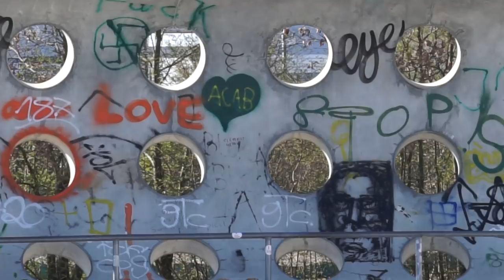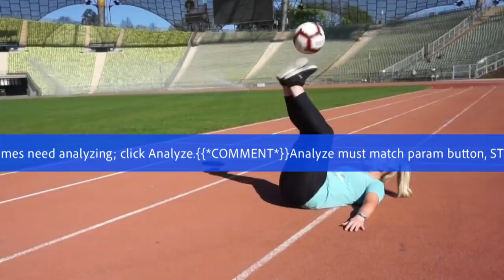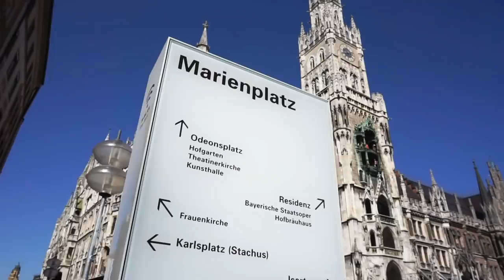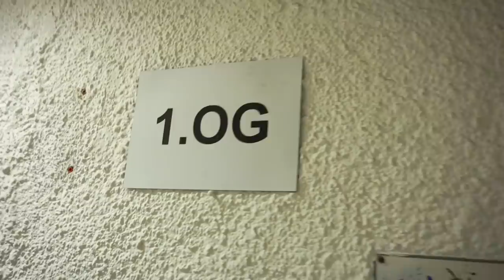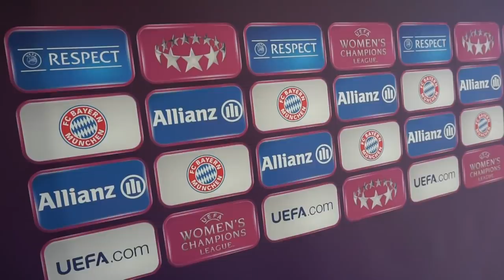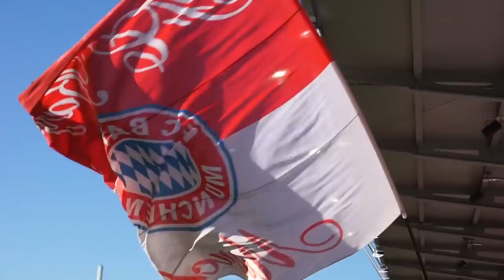GIVEAWAY! Football challenges with Manuela Zinsberger in MUNICH!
GIVEAWAY! 14:54
To win the Bayern Barcelona scarf and Bayern sweets
2. Like
Competition closes at midnight on May 3rd

In this episode, I met up with Bayern goal keeper, Manuela Zinsberger for three football challenges at an awesome skatepark in Munich! I completed the Flying Fox at the Olympiastadion - it was INSANE! Julia Simic talked us through her numerous ACL injuries and how she bounced back every time. Finally, I went behind-the-scenes at the Bayern v Barcelona UWCL Semi-final match at FC Bayern Campus - thanks for having me Bayern! 🙌

I'll be traveling across Europe this season and meeting more amazing female footballers, and I can't wait to take you on my next adventure! Where are we going next... wait and see! 😉